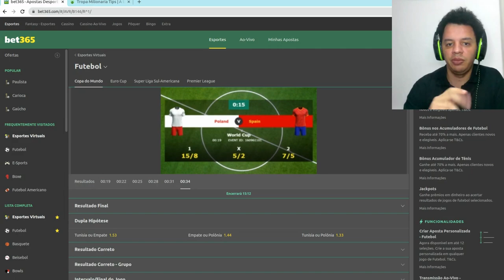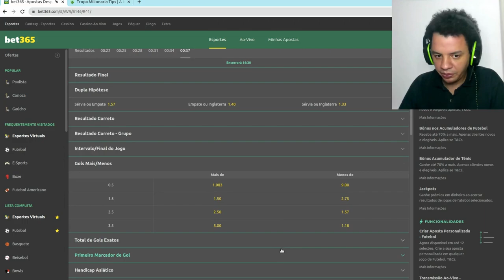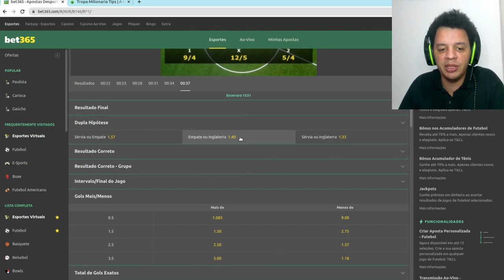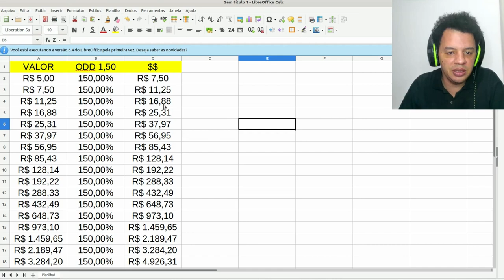Descubra Como Ganhar uma Renda Extra de 5 Mil Reais: Dicas Práticas e Eficazes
Futebol Virtual

Seg a sex 08:30 as 19:30

Over 1.5
Over 2.5
Over 3.5
+5gols

TAGS
flowpodcast777,flow,flowchurrasco,how to churrasco,chimichurri,brazrrasco,spitfire,woodfire,charcoal,grill,napoleon grill,spitroasted,grilled,picanha roast,churrasco picanha,churrasco